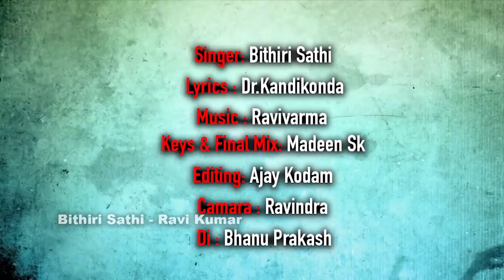Telangana Formation Day Song | Bithiri Sathi | Dr. Kandi Konda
Telangana Formation Day Special Song 2019, Sung by BithiriSathi Written by DrKandikonda

Singer : Bithiri Sathi
Lyrics : Dr. kandikonda
Key board, final mix : Madeen. SK
Editor : Ajay Kodam
Camera : Ravindra
Sand art : Jala Venugopal Yadav